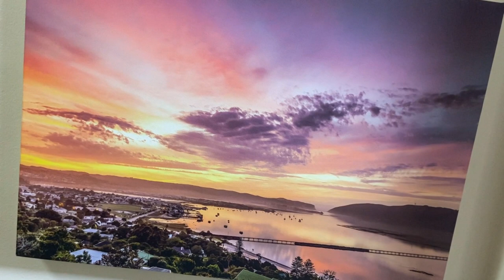Chris Daly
At the beginning 2012 at the age of 66, I was diagnosed with prostate cancer. The urologist who was treating me offered me four options:

1. Active surveillance: Close monitoring for signs that the cancer is getting worse, and preferred for men with long life expectancy who may benefit from curative local therapy if there are indeed signs of the cancer worsening.

2. Open radical prostatectomy: Surgical removal of the entire prostate.

3. External-beam radiation therapy: Most common of radiation treatments, using a machine located outside the body to focus a beam of x-rays on the cancerous area.

4. Brachytherapy (internal radiation therapy): Insertion of radioactive sources (seeds) directly into the prostate, which give off radiation just around the area where they are inserted.

After careful consideration and discussion with my urologist, GP, and friends who had prostate cancer, and reading up on various online resources given by my urologist, I decided to go for the brachytherapy option, which only required me to spend one day and night in hospital.

The procedure was a great success and, for the past nine years, I have had an annual check-up and PSA blood tests and found to be completely clear of cancer.

Thanks to a wonderful urologist and early detection, I am a cancer survivor.

I have always believed that having an absorbing and creative outlet is a wonderful and rewarding way to keep a very positive perspective on life. I discovered photography while I was still at school and for the past 20 years have been actively involved with camera clubs and the Photographic Society of South Africa.

Landscape photography is my special love. The covid-19 lockdown has given me the opportunity to paint some of my landscape photographs in watercolors. At the age of 76, this has turned out to be a riveting and rewarding challenge for which I am so grateful.